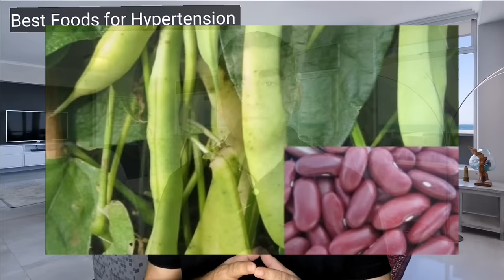High Blood Pressure Diet | High BP me Kya Khana Chahiye | Foods to avoid for high blood pressure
Dr Musharraf Husain on Healthy Forever has briefed in this video about high blood pressure diet, high bp me kya khana chahiye and foods to avoid for high blood pressure patients. I have talked about top 10 bad foods for high blood pressure patients. Dietary habits are directly linked with lifestyle diseases including hypertension, high blood sugar and obesity. Blood pressure can be increased with following diets if there is no control on dietary habits.
Following foods to avoid for high blood pressure and should not be part of high blood pressure diet chart.

Animal fat and fatty foods
Refined Sugar
Salt on your table
Processed and packed foods
Processed cheese
Canned and bottled soups
Red Meat
Soda and soft drinks
High alcohol consumption
High caffeine

To answer the question that high bp me kya khana chahiye, following foods should be the part of high blood pressure diet chart.

Citrus fruits like oranges and lemons
Grape fruits and Pomegranate
Pumpkin and Pumpkin seeds
Lentil and beans
pistachios
berries
melons
apricots
Leafy green vegetables
low salt and low fat diet